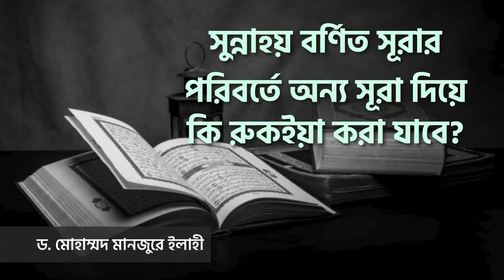সুন্নাহয় বর্ণিত সূরার পরিবর্তে অন্য সূরা দিয়ে কি রুকইয়া করা যাবে? ।। Dr. Mohammad Monzur-E-Elahi